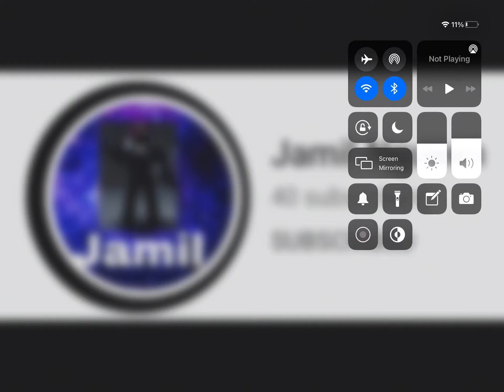shoutout sub to this another best friend